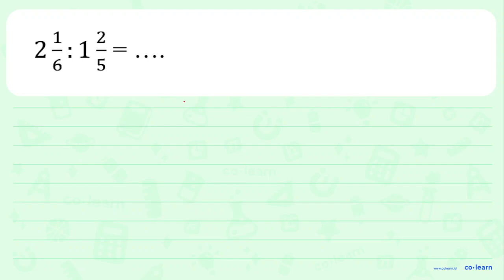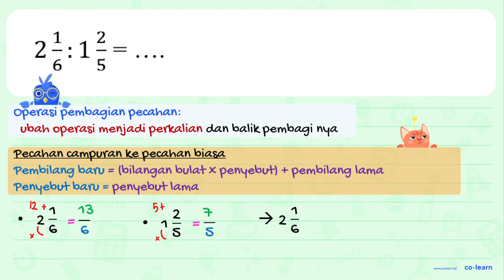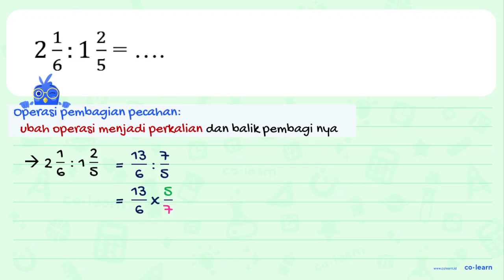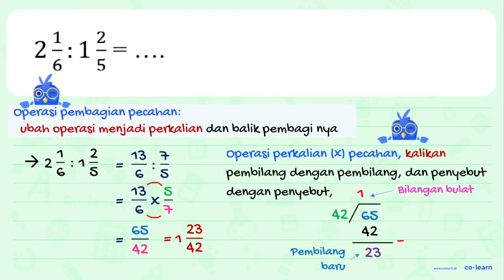21 1 2 5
21 1 2 5

Topik atau Materi: Pembagian Pecahan - Operasi Bilangan Pecahan - Aritmatika - Matematika Kelas 5 SD -

Sumber Soal: Matematika SD sekolahdasar.net Kelas 5 , N/A

00:00 : Bedah Soal
01:00 : Konsep, rumus dan pengertian Pembagian Pecahan
01:18 : Langkah penyelesaian soal
03:32 : Jawaban akhir
04:02 : Penutup